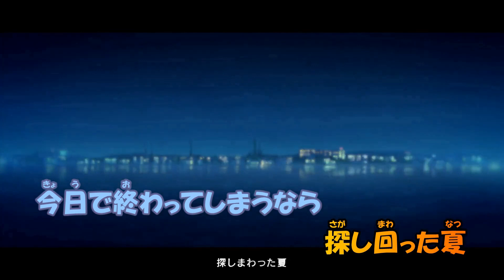【カラオケ】夏枯れ《ずとまよ》1分30秒Ver(Off Vocal)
ずっと真夜中でいいのに。様の「夏枯れ」のニコカラです
※夏枯れ（読み：なつがれ）
「夏枯れ」とは： 植物が、夏の暑さのために生気を失うこと。

●本家様
 映画『雨を告げる漂流団地』 挿入歌
「夏枯れ／ずっと真夜中でいいのに。」
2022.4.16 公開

●作詞,作曲,唄 - ACAね
●編曲 - 100回嘔吐, ZTMY